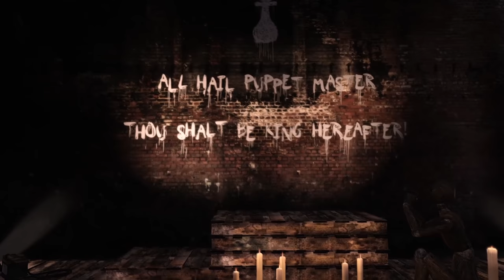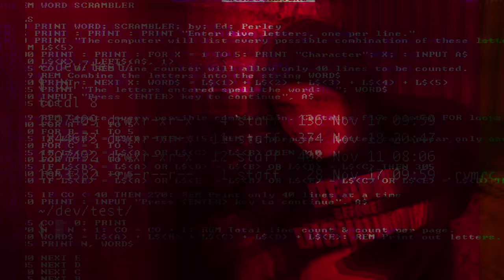GET EVEN - Story Trailer | PS4, XB1, PC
GET EVEN is coming May 26th on PS4, XB1 and PC. As Cole Black, you’re in an old abandoned asylum with only your memories. Are they your memories?...